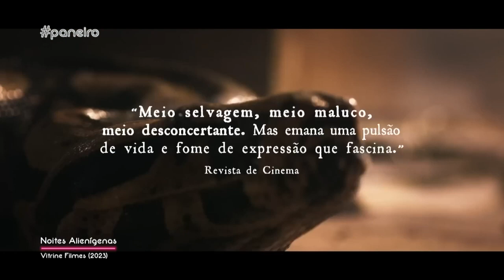Paneiro | Entrevista com o ator Adanilo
Matéria exibida no programa do dia 24 de junho de 2023.

Oyama conversou com o ator indígena Adanilo que recentemente foi pro Festival de Cannes. Ele falou sobre esse festival, filmes que participou e os planos pro futuro.